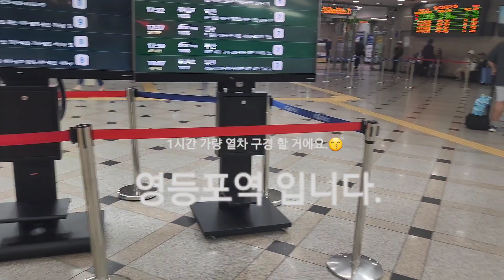영등포역, 대신 가드릴게요. 기차천국입니다. 안전 유의 하시구요! 출도착, 통과 열차들 보세요.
영등포역 너무 사골인가요.
1출사 3영상..ㅎㅎ
그래도 간만의 출사가 여한없이 즐거웠대요.
놓치기 아까운 ktx들 마음 산천 7400등
영등포역 포인트에서 만났습니다.